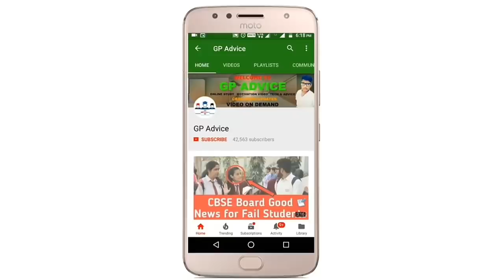Science Board Exam Wrong Question Answer Get Extra Marks